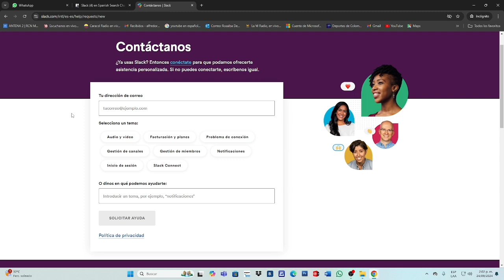Cómo Contactar A Slack (2O25) | Rápido Y Fácil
Cómo Contactar A Slack
Si estás buscando un vídeo sobre Cómo Contactar A Slack, ¡aquí lo tienes! En este video, te mostraré Cómo Contactar A Slack. Asegúrate de ver el video hasta el final porque aprenderás a Cómo Contactar A Slack. Es fácil y sencillo de hacer desde tu teléfono o computadora portátil.